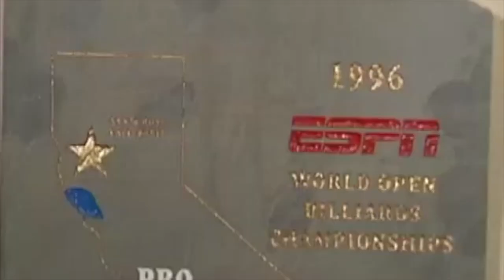Hustling Pool, and Turning Lemons into Lemonade in Atlanta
This is an "Adventures on the Road" that features a time in Atlanta that losing a money game made me a small fortune in Action...nobody likes to lose, but looking back my losses always paved the way to my greatest victories and successes.
Let's keep the "road days" alive because it's now an era of the past, and still a colorful history of our game

for all my instructional videos featuring The systems, fundamentals, and techniques I used to become ESPN World Champion and Professional Player of the Year.

for blogs, videos and DVDs about pocket billiards